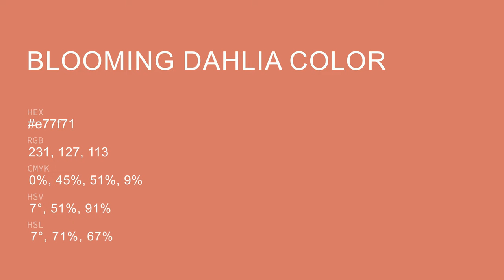Blooming Dahlia color e77f71 hex color - Red color - Cool color e77f71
What color is Blooming Dahlia ? e77f71 hex color - Red color - Cool color e77f71

Hex e77f71 Color Code is also known as Blooming Dahlia color.